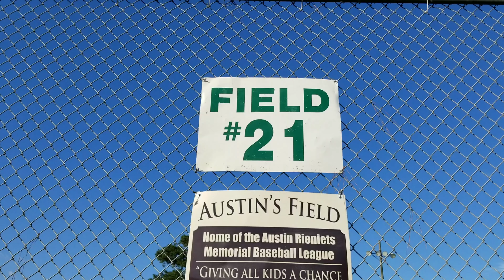Andros Playing Baseball 09/17/18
Playing baseball at the Lyndsey Lyons park at Austin's Field.  A place where arll kids are given the chance to play.